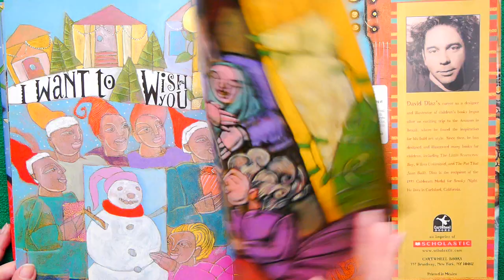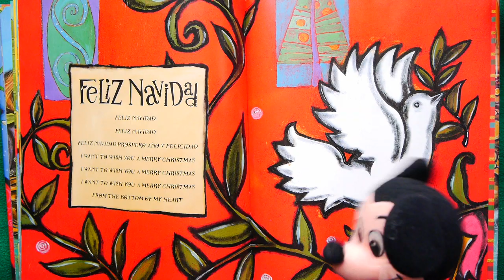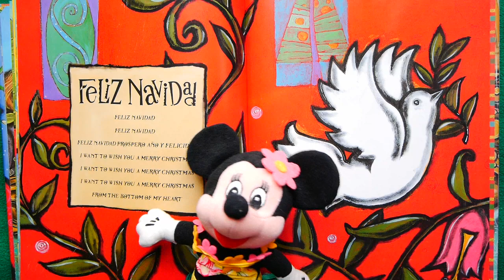Feliz Navidad: Celebrating Christmas ENGLISH/SPANISH BILINGUAL SONG SUNG-ALOUD!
It's KidTime StoryTime's 1st group singalong! Join Red Bear & Green Bear & Mickey & Gilles the Giraffe & Twotone the Cat & the whole puppet team singing the famous Spanish/English Christmas tune!

Writer Jose Feliciano was born in Puerto Rico, and being blind didn't stop him from becoming a world-famous guitarist, singer & songwriter!
Illustrator David Díaz loved drawing ever since he was little, and says it even gave him comfort as a teenager whenever he went through tough times.